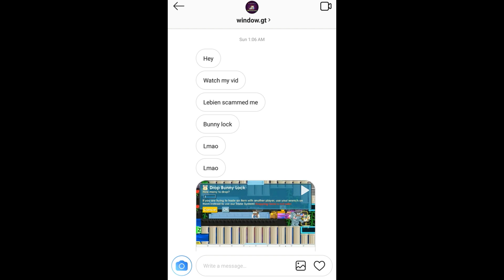More Proof of LeBien Caught Scamming!! | Growtopia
Credits to: Window.gt (IG)

Main World: LALA

-Moderator
-Growtopia moderator
-Growtopia moderators
-Growtopia jenuine
-Growtopia seth
-Growtopia hacker
-Growtopia scams
-Growtopia scammer
-Growtopia scammers
-Growtopia aimster
-Growtopia dropgame
-Growtopia noob
-Growtopia rich
-Growtopia how to be a pro
-Growtopia how to get rich
-Growtopia how to get angel wing
-Growtopia hack
-Growtopia Devil wing
-Growtopia Da vinci Wing